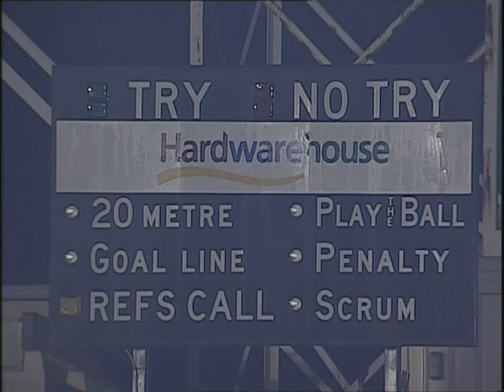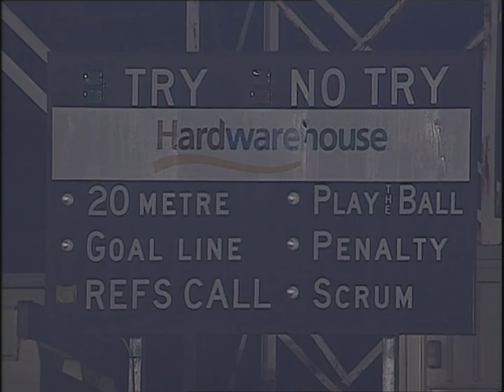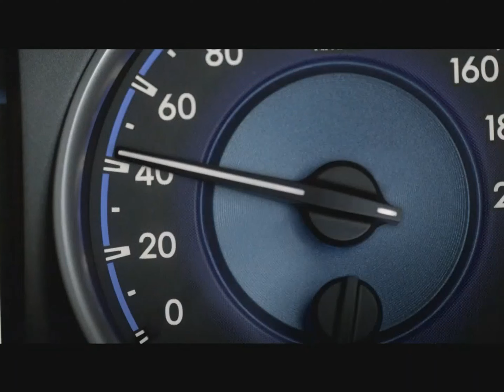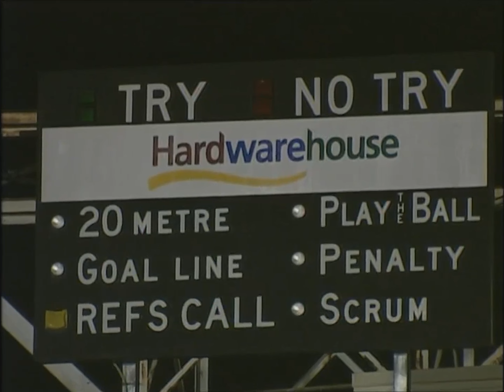Warriors vs Canterbury Rd 16 1999